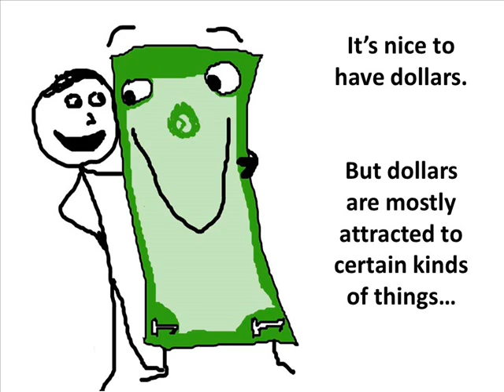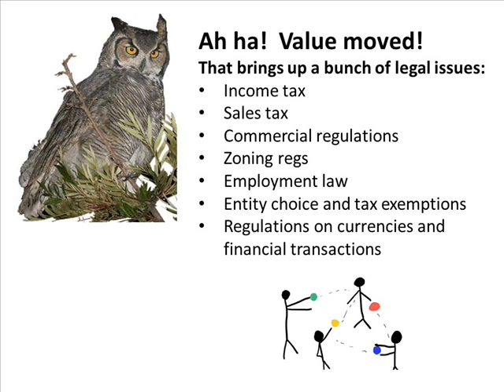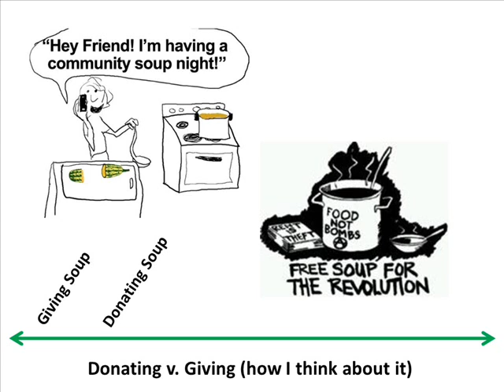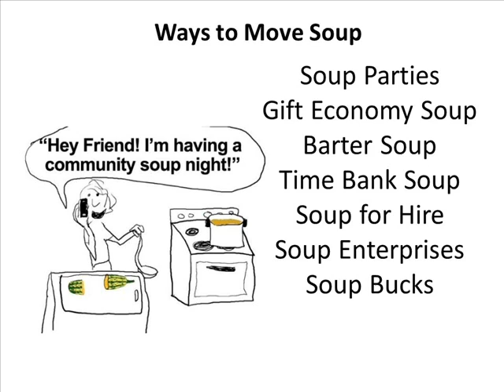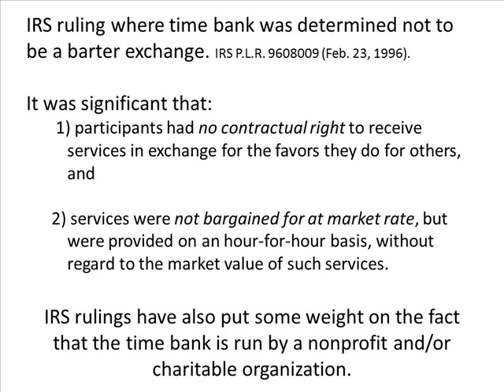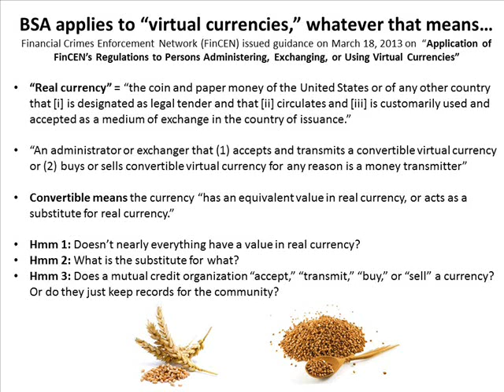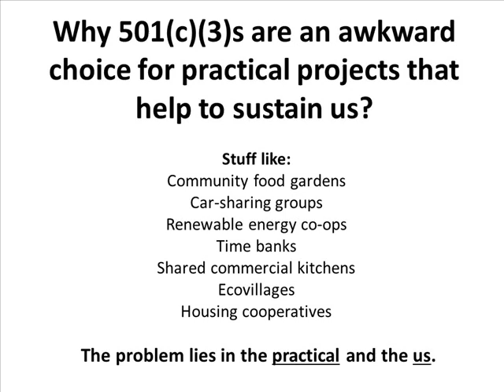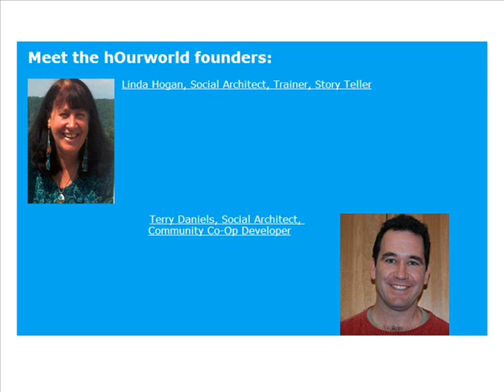Legal Basics for Time Banks and Barter Exchanges Webinar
This webinar was created by the Sustainable Economies Law Center, and it is designed to be followed by a live chat session on July 23, 2014, at 11:00am Pacific. Go to this link for information on signing up for the live chat:

In the video, Janelle mentioned a second presentation you could watch about governance. Here it is: This presentation by Janelle Orsi was given at the 2014 CommonBound Conference of the New Economy Coalition, June 2014.